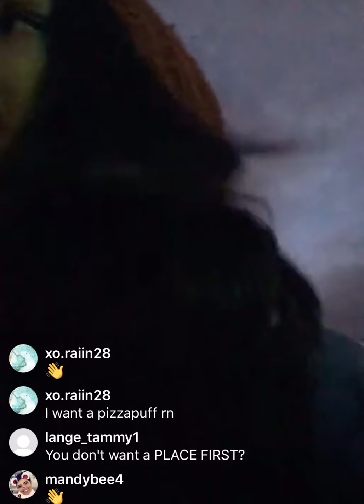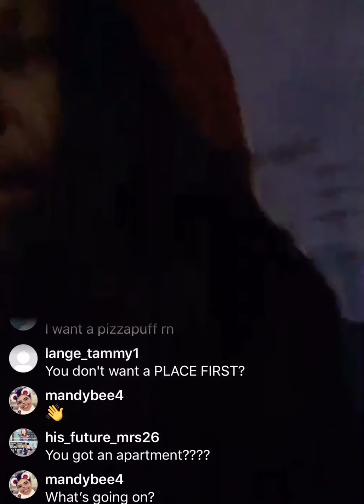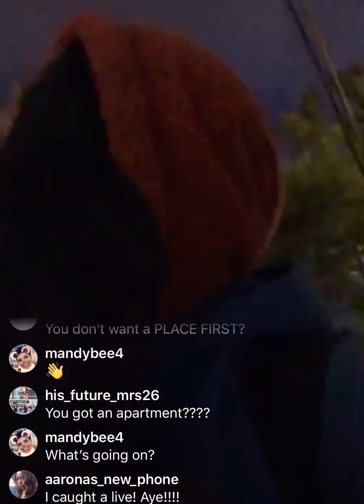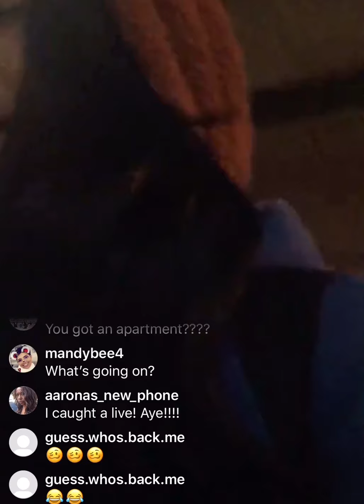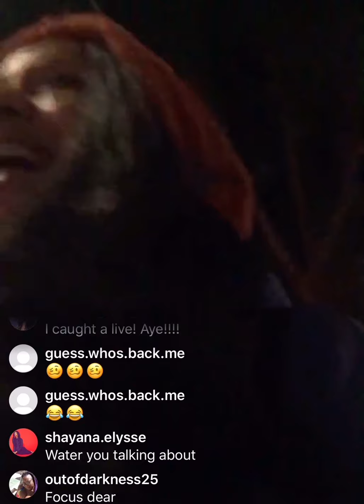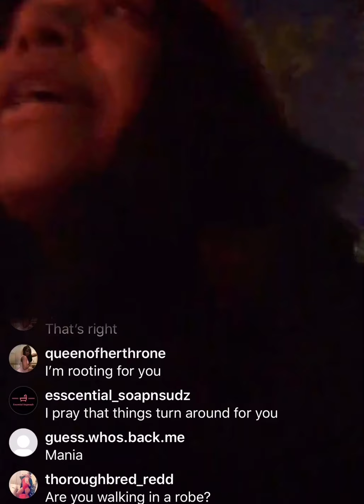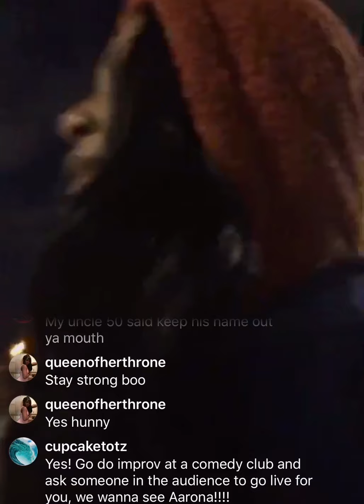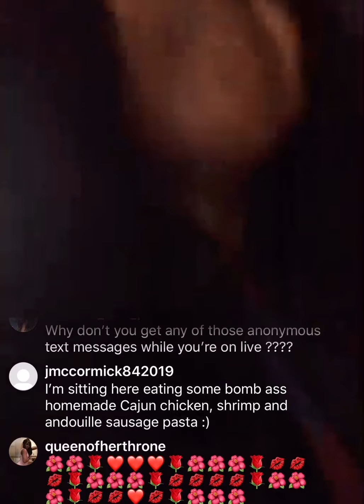Aarona Lopez on IG live talking about how great life is and how all her bills are paid.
Also talking about all the stuff she is gonna be investing in when she makes a windfall.